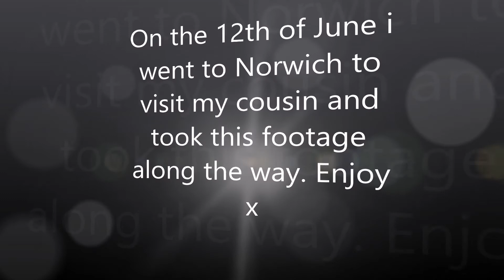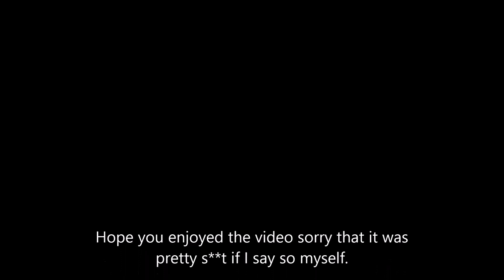Norwich and Shopping in Lidl